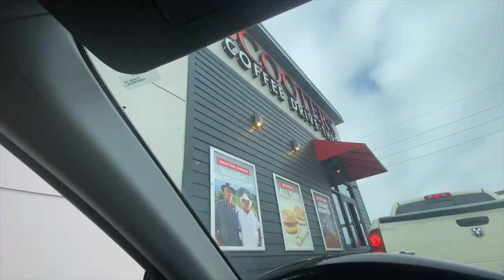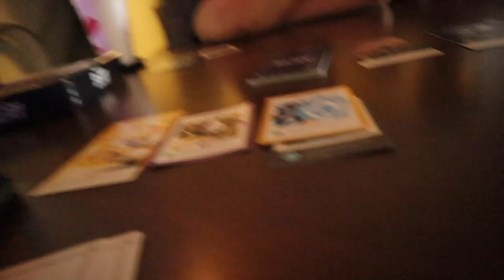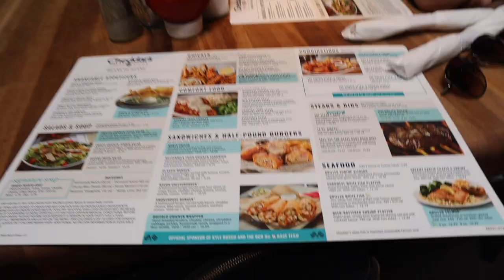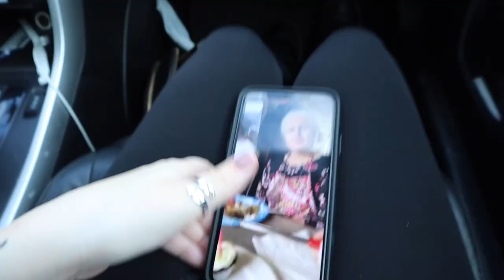My Realistic 22nd Birthday Weekend!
Hey!! I'm sorry it took me so long to get this video up, but here is my birthday vlog! I spent the weekend doing a lot of my favorite things and hanging out with my favorite people!!